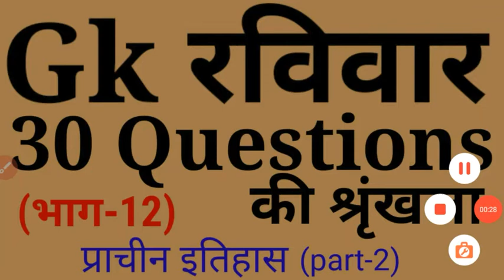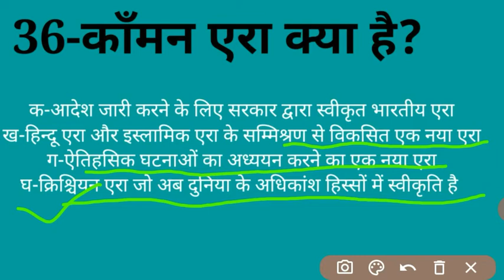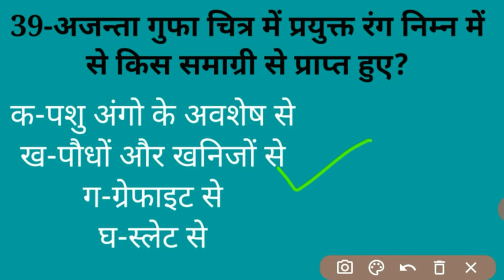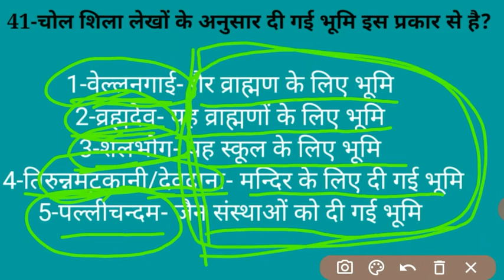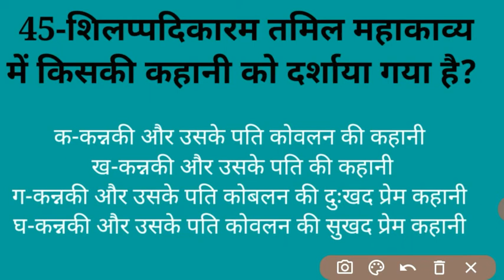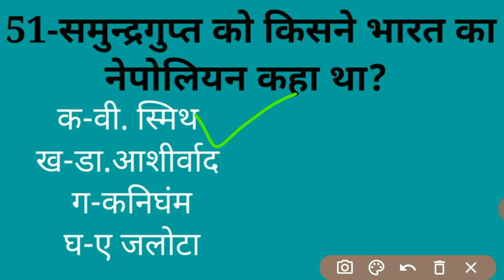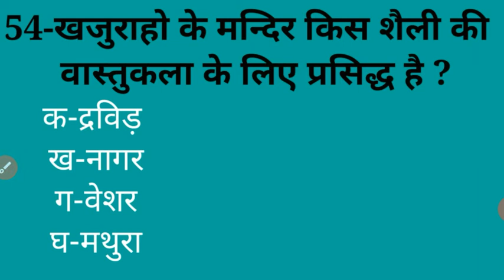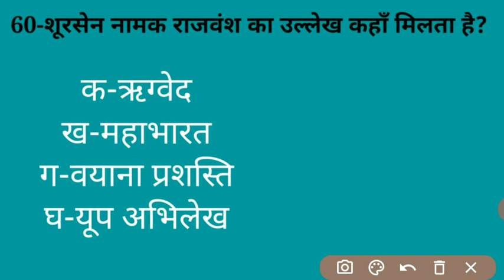GK most important for tet and super tet and all exam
हिंदी
इंग्लिश
ईवीएस
बल बिकास
सभी विषय की तैयारी कराई जाती है
आप पड़ सकते हैं